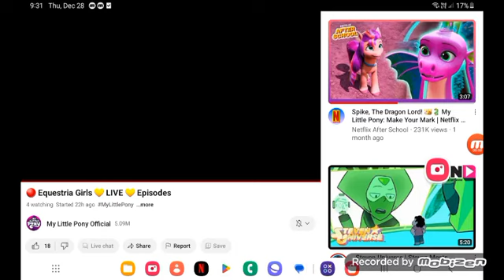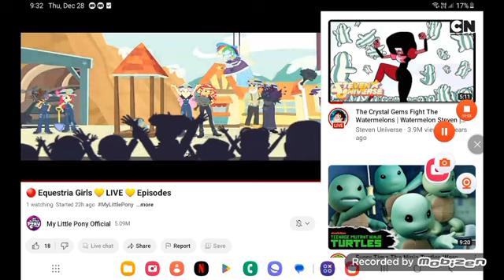February 23, 2024